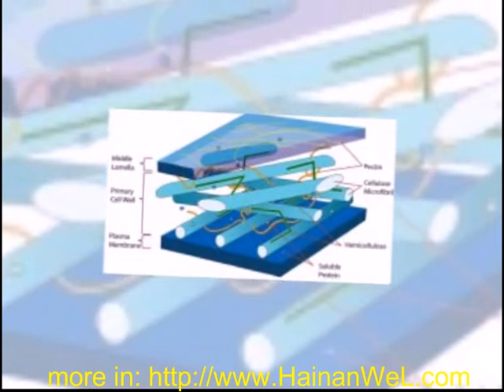Stronger than steel are biodegradable wood pulp fibers Прочнее стали